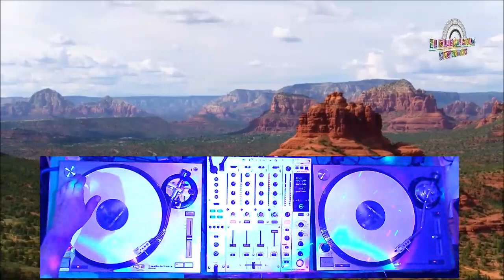club del vinilo argentina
videos especificadon en musica de los 80 pero tenemos todos los estilos tanto como italo dance , pop y demas .